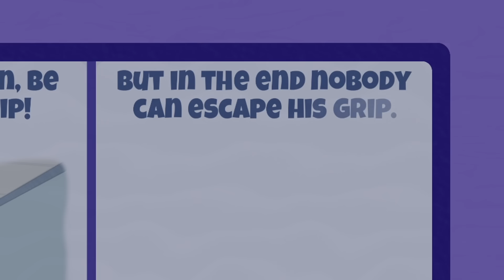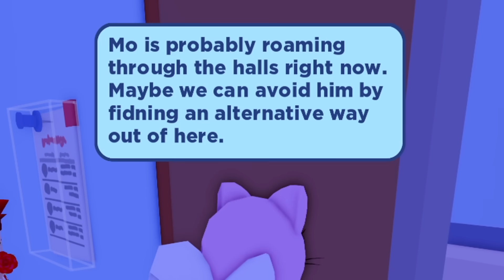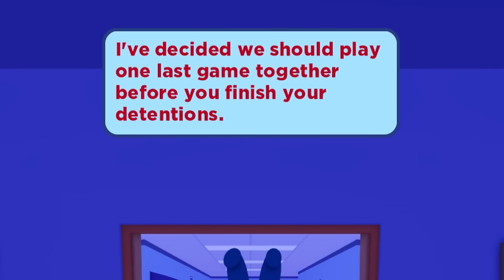ROBLOX MO'S ACADEMY...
The Game We Played ► MO'S ACADEMY in Roblox...